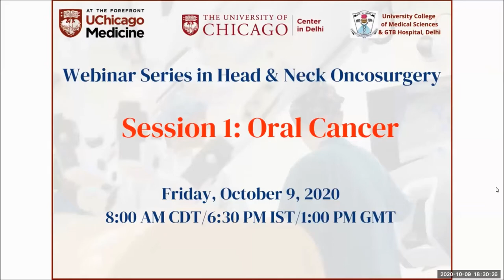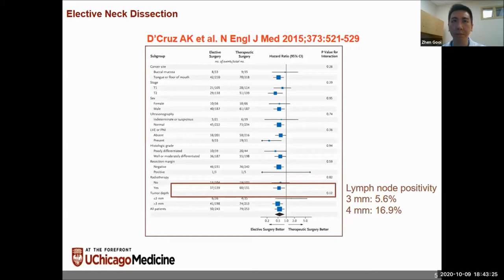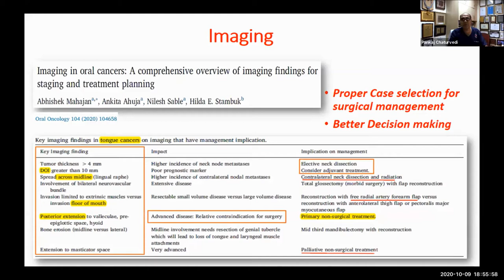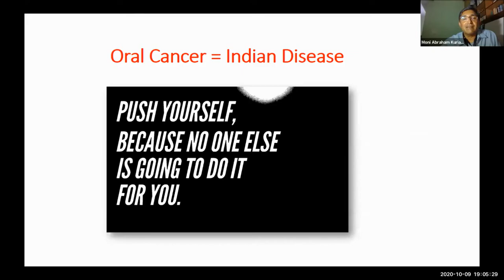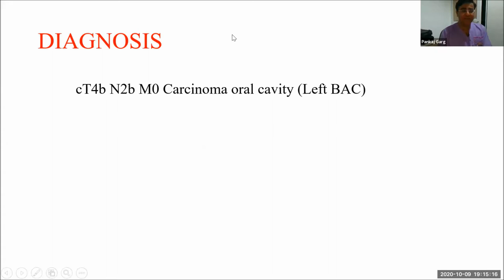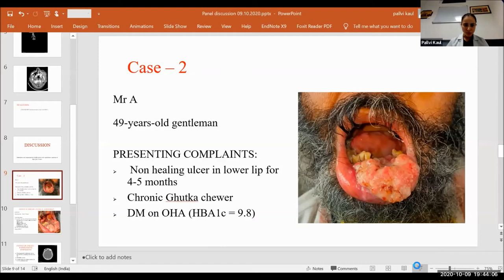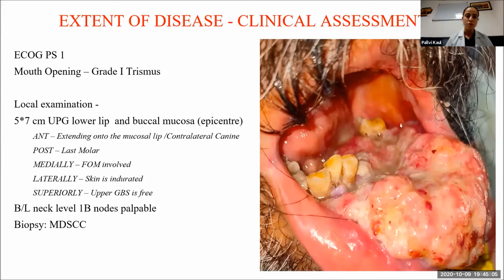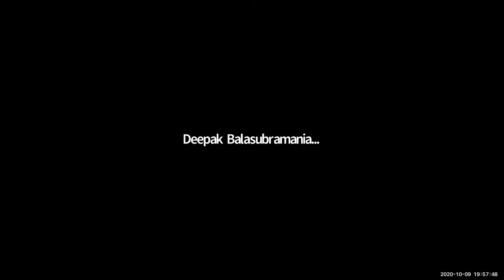Oral Cancer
Webinar Series in Head and Neck Oncosurgery

UChicago Center in India Pvt. Ltd.
DLF Capitol Point Building
Baba Kharak Singh Marg
New Delhi, 110001